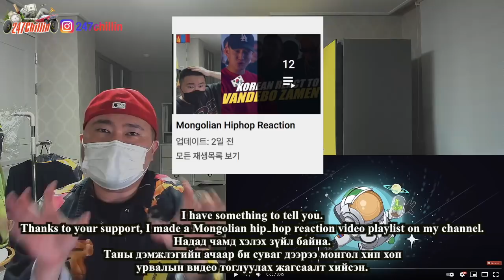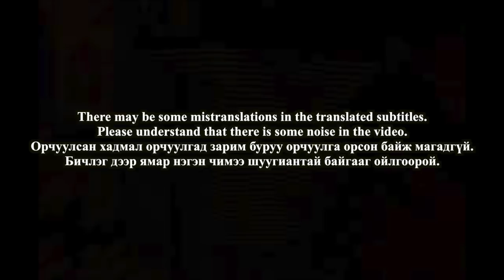🇲🇳🇰🇷🔥Korean Hiphop Junkie react to Morningstar - Night Sky (MNG/ENG SUB)